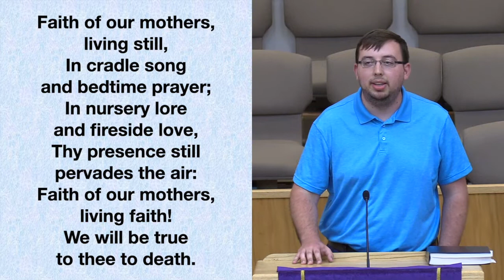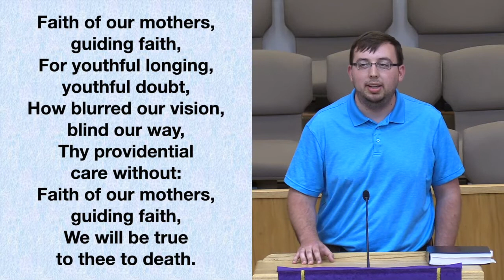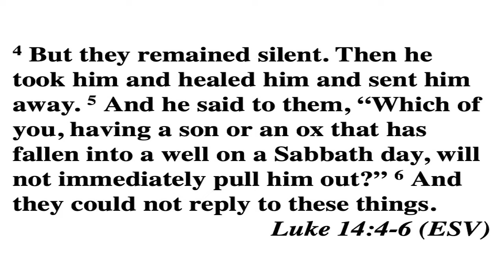Westside Baptist Church Sunday Service 05-10-20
Pastor Allen Livingood of Westside Baptist Church in Berea, Ky., delivers today's message entitled "He Takes, He Heals and He Sends Away." It focuses on scripture from Luke 14:1-6 (ESV). Brandon Isaacs sings "Faith of Our Mothers," Jolene Isaacs sings "Jesus, Draw Me Ever Nearer" and Ansley Cornelius reads a tribute to mothers in honor of Mother's Day. Steve Cornelius offers today's opening prayer.